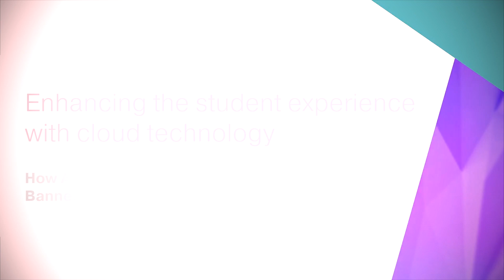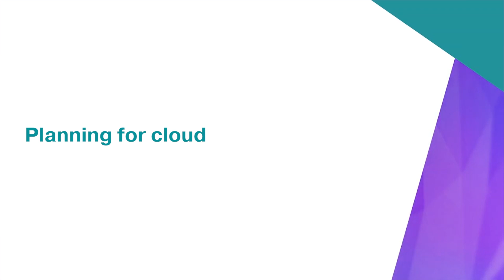The American University in Cairo: Enhancing the student experience with cloud technology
@AUC shares their insights on how their move to Banner Cloud is adding value to the student experience and how their university strategic plan is the key driver to support their digital transformation.